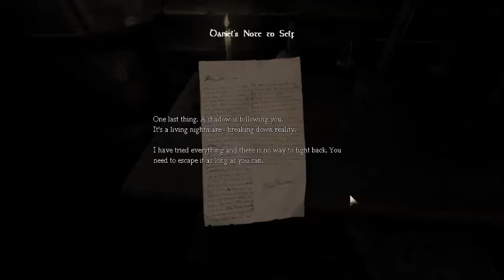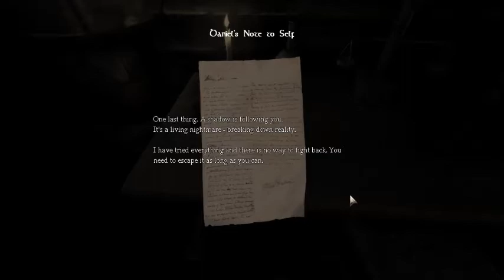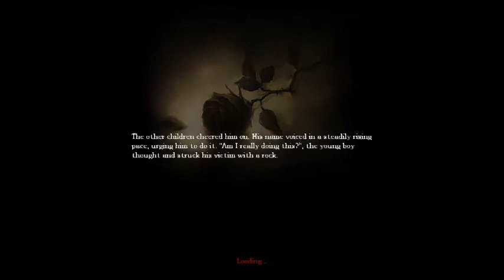Sarah plays; Amnesia, The Dark Descent Part 1 - PLANTY!!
Old PEOPLE* !!